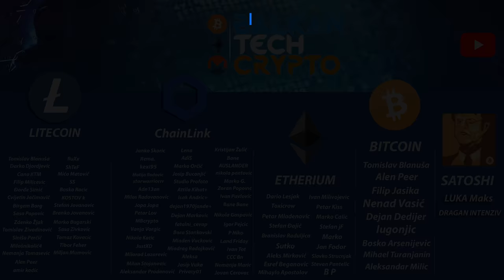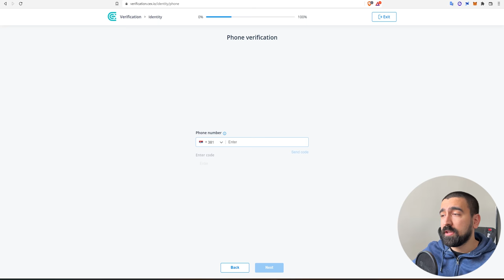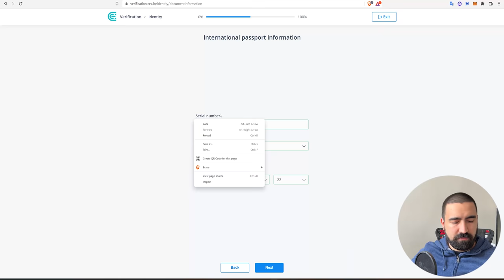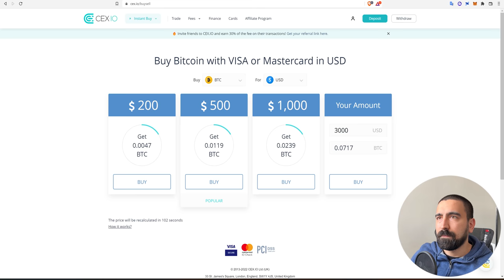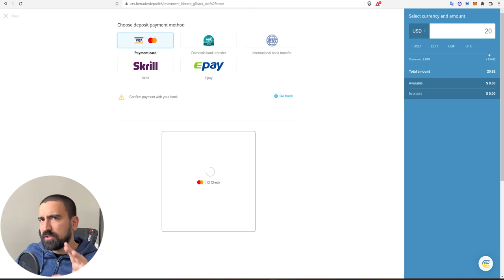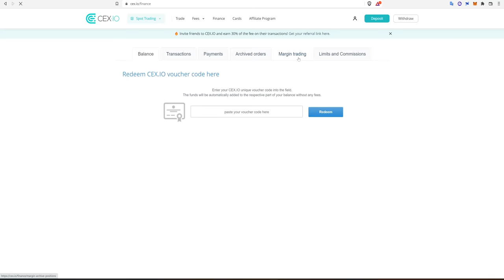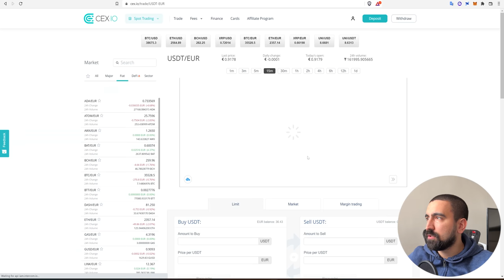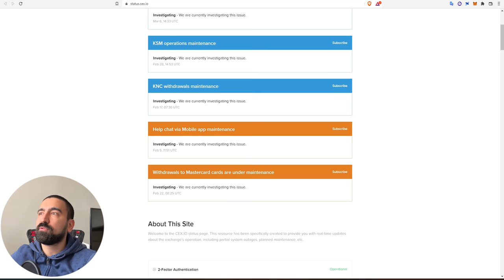VODIČ ZA KUPOVINU KRIPTOVALUTA | CEX.IO 2022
Uvod: 00:00
Kreiranje naloga: 1:03
Verifikacija (kyc): 1:40
Funkcionalnost menjačnice: 5:37
Deponovanje sredstava: 7:18
Kupovina/Prodaja Bitcoin-a: 8:52
Povlačenje sredstava: 10:16
Staking/zarada: 11:30
Prebacivanje na Binance: 13:13